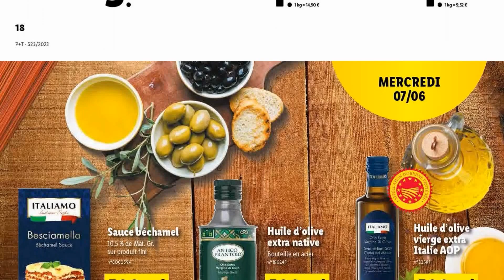catalogue LIDL ALIMENTAIRE du 7 au 13 juin 2023 ⛔ SEMAINE ITALIAMO - FRANCE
🛒🛒NOUVEAU catalogue chez 📍LIDL📍 du mercredi 7 au mardi 13 juin 2023 en FRANCE!